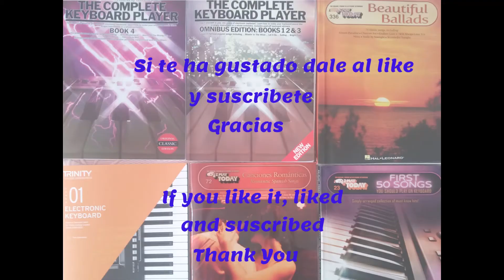Aquellos ojos verdes - Korg PA600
Aquellos ojos verdes
Partitura EZ Play Today Canciones Románticas
Interpretada con el arreglista Korg PA600 con dos estilos diferentes, la primera parte con un bolero latino y la segunda con un cha cha cha disco.
Configuración al principio del video